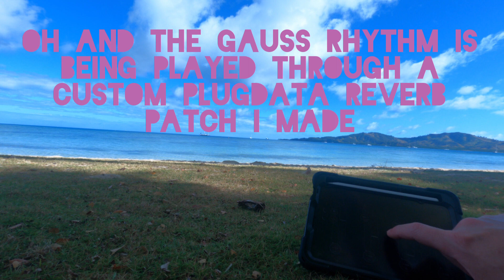I can't believe iPad music making has come this far. Fijian gold!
I couldn't not make a video this week. normal service resumes in a couple of weeks.